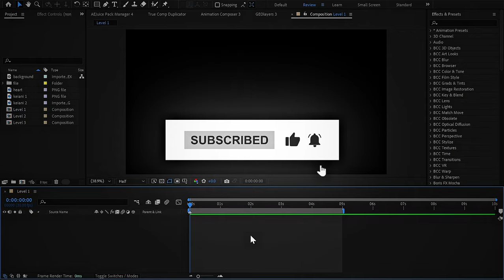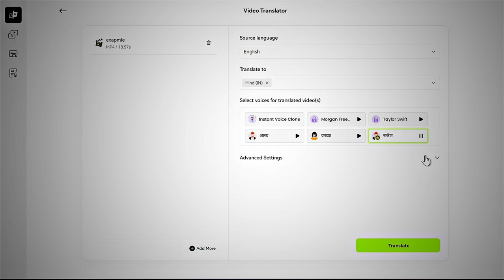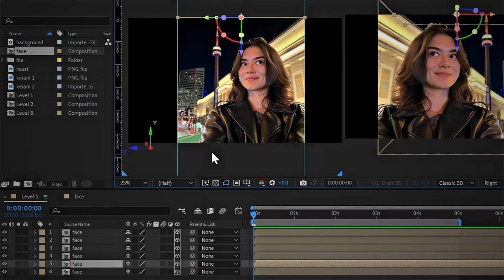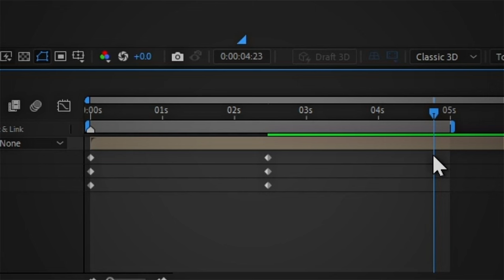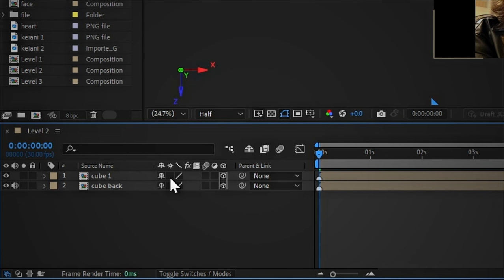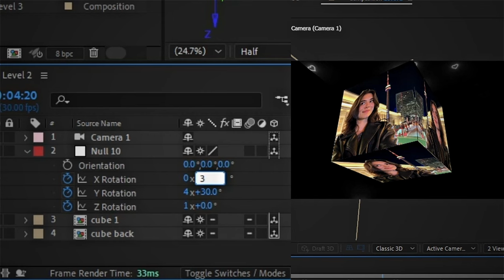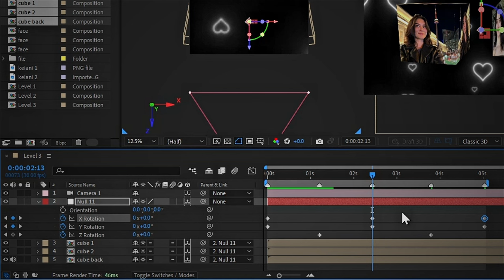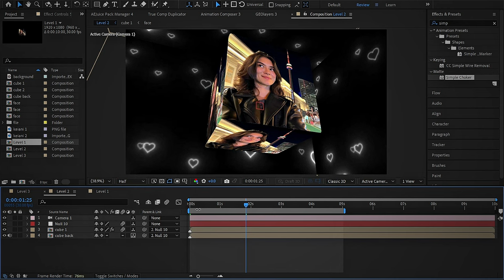3D Cube Animation in After Effects | Step-by-Step Tutorial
BlipCut Video Translator can efficiently translate YouTube videos in bulk with AI.

Hey everyone! 👋

Welcome to another exciting tutorial! In today’s video, I’ll show you how to create a stunning 3D Cube Animation in After Effects. This step-by-step guide will help you design and animate a dynamic 3D cube without using any third-party plugins. Perfect for beginners and pros alike!

🔴 What You’ll Learn:

Setting up a 3D workspace
Creating and arranging cube faces
Using cameras for realistic movements
Adding lighting
Animating the cube for smooth motion